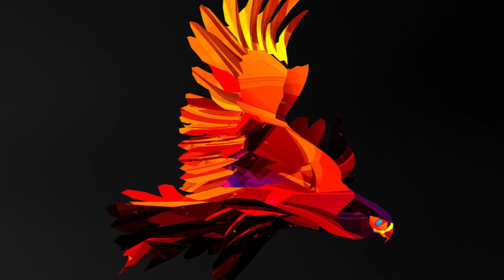The Feather Lungs PSA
The Feather Lungs new album "Arrival" in Bull Moose and on iTunes Tuesday, September 16th, 2014.